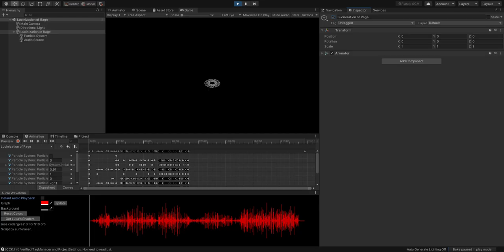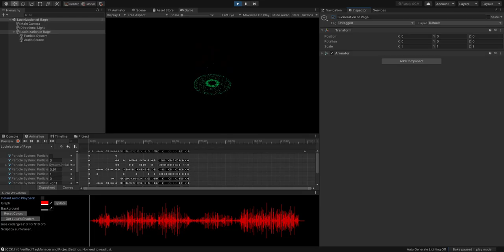Lucinization of Rage cvr/Vrc Animation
ayyy i am re using this account now because i lost my old accounts pass and email so i am kinda screwed on that part but anyways i hope ya enjoy my latest animation :3